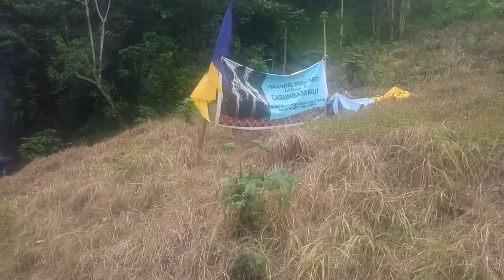cabbunbata falls.. tara guys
falls.. falls.. falls.. hehehe